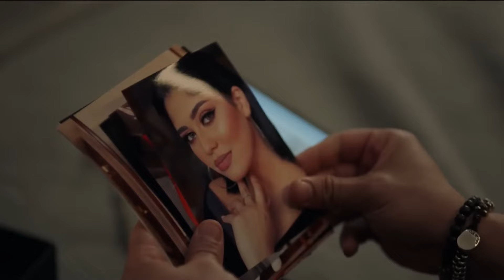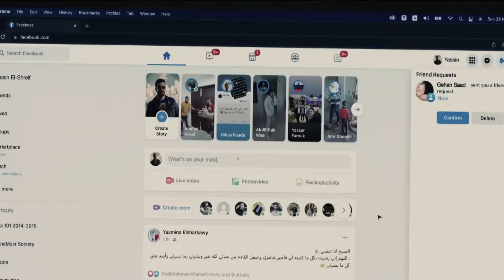صاحبتك اللي بتخطف منك الولاد الحلوين 🙄 انا بدور عليك بقالي كتير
صاحبتك اللي بتخطف منك الولاد الحلوين 🙄 انا بدور عليك بقالي كتيرحكاية النظارة البيضاء